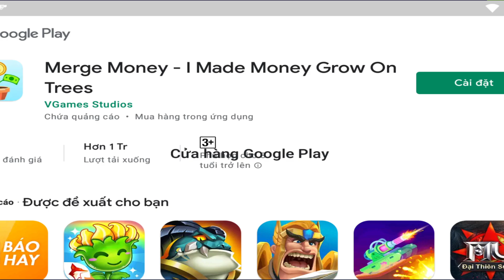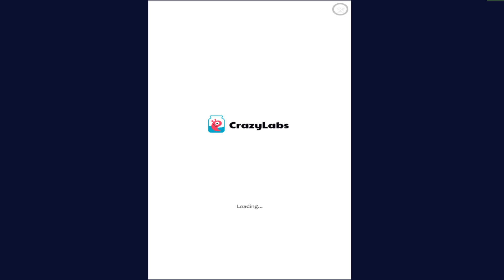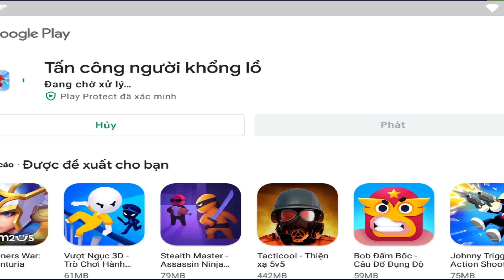Đội Quân Khủng Long Dùng Hết Gem Mở Ra T-REX Dino Warfare : Rush! Dino Army - Top Game Android Ios